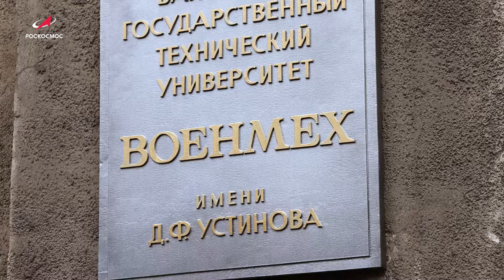Иван Вагнер: хочется побывать на Луне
«Ощущение яркого, красивого и великого, когда смотришь на Землю»

В сентябре мы проводили орбиту экипаж «Союза МС-26». Бортинженер корабля — космонавт Роскосмоса Иван Вагнер. Это его вторая космическая экспедиция.

Мы поговорили о мечтах и целях, о том, что вдохновило Героя России на будущую профессию, отборе в отряд, спорте и хобби, и конечно, астрофотографии.

Кстати, коллекция невероятных снимков с борта МКС собрана на нашем сайте